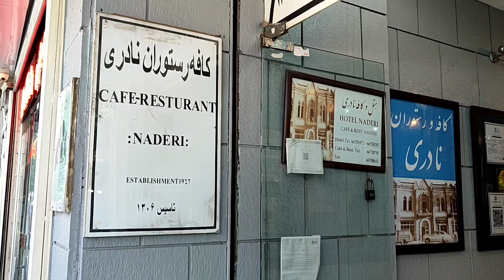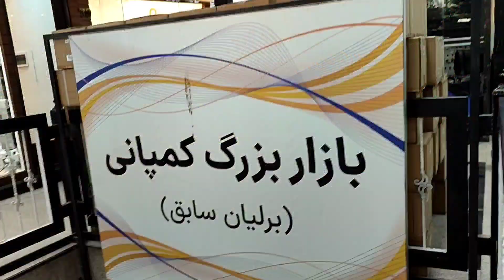The luxury center of Tehran in the old days|Nostalgic areas of Tehran|مرکز خریدهای لوکس تهران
Berlin Alley and Mehran Alley are one of the oldest luxury shopping centers in Tehran, where stores such as General Mod and Nili were located in this Bazar, and in the past, fashionable ladies used to go to this Bazar to buy the most stylish clothes.
Berlin Alley and Mehran Alley are like identical twins with relatively similar items. You can visit this alley to buy children's clothes, men's clothes, shawls, scarves and wedding decorations. There are also shops in this street where you can do many wedding shopping.
The reason for the name Berlin Alley is because it is next to the German Embassy.
Mehran Alley is along Berlin Alley, and its name has not changed since ancient times.
At the beginning of the street, there are mostly men's jackets and children's and women's winter clothes. In the middle of the alley, most of the shops have knitted headscarves and women's scarves. Warm and thick colorful socks are hanging from the doors and walls of most of the shops. Berlin and Mehran alleys are two parallel alleys with Lalezar street passing through them.